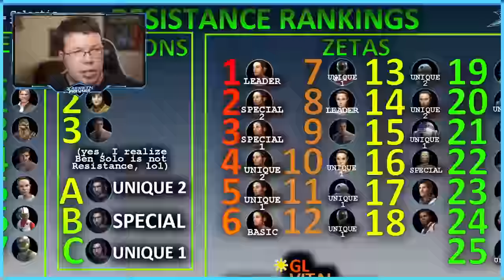HOW TO PRIORITIZE YOUR MANY, MANY FARMS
Is Jedi Cal more important than SLKR?